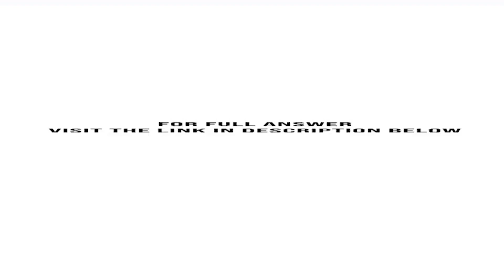Taylor Equipment Repair Service is owned by Jason Taylor INSTRUCTIONSUse the following figures to...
Taylor Equipment Repair Service is owned by Jason Taylor.INSTRUCTIONSUse the following figures to prepare a balance sheet dated February 28, 2019. (You will need to compute the owner's equity.) Analyze: What is the net worth, or owner's equity, at February 28, 2019, for